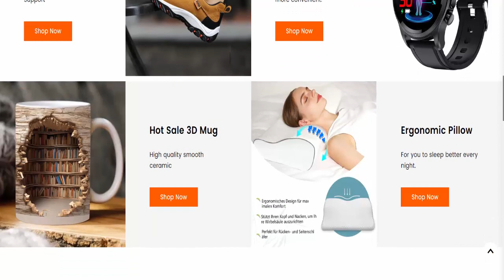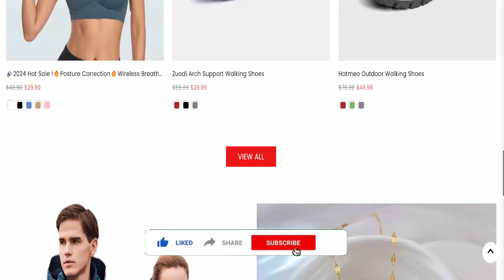Hatmeo Bra Reviews (Jan 2024) [ with 100% Proof ] ⚠️ Is Hatmeo.com SCAM or LEGIT ?⚠️😲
Do you want to know about Hatmeo Reviews? Watch this video till end because in this video you will get to know about the legitimacy of the website. Friends, this is not our website. In case, If you have experienced any fraud over this website then watch this unbiased review video till the end, We will share the way to get your money back.
Product Review

soap cover
sip 4 toothpaste
bar shampoo
shop cover